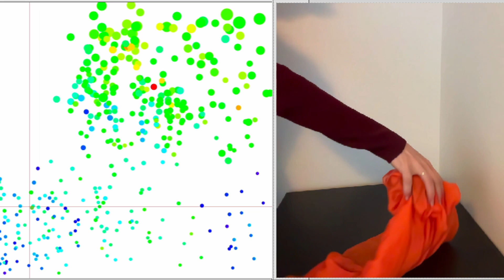Designing in Conversation With Dance Practice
Tove Grimstad Bang, Sarah Fdili Alaoui, Elisabeth Schwartz

Session: Soma Design

We present a long-term collaboration between dancers and designers, centred around the transmission of the century-old repertoire of modern dance pioneer Isadora Duncan. We engaged in a co-design process with a Duncanian dancer consisting of conversations and participation in her transmission of Duncan's choreographies and technique. We then articulated experiential qualities central to Duncan's repertoire and used them to guide the design of the probes, the sounding scarfs. Our probes sonify dancers' movements using temporal sensors embedded in the fabric of the scarfs, with the goal of evoking Duncan's work and legacy. We shared the probes with our Duncan dance community and found that they deepen the dancers' engagement with the repertoire. Finally, we discuss how co-designing with slowness and humility were key to the dialogue created between the practitioners, allowing for seamless integration of design research and dance practice.